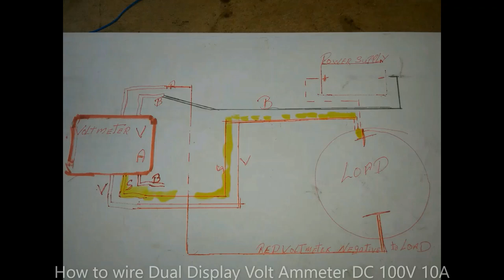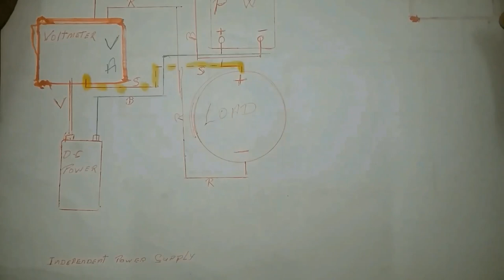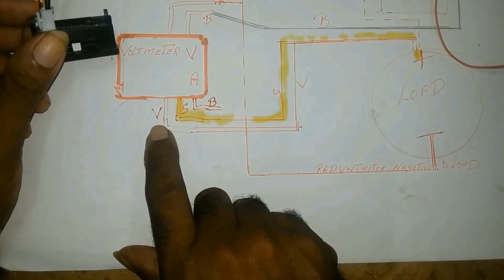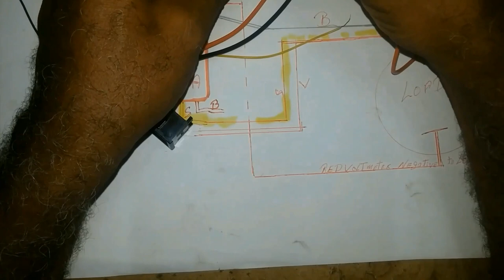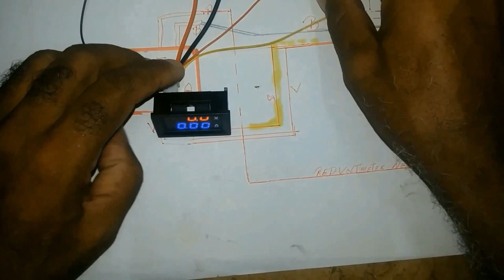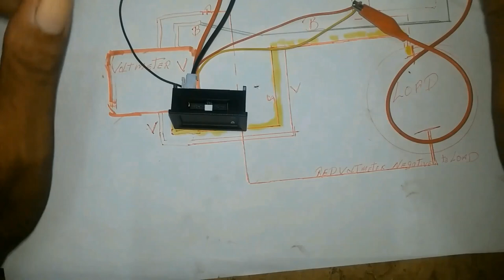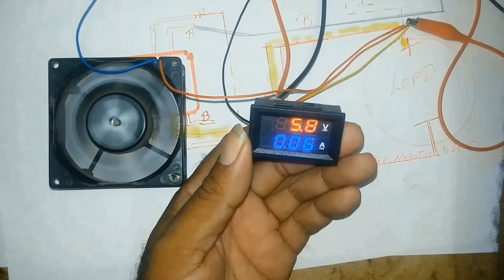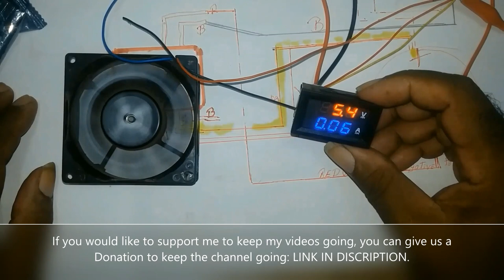How to wire Dual Display Volt Ammeter DC 100V 10A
Lots of videos on YouTube describing how to connect a voltage and amp meter here is a simple tutorial.
The voltage between the thin red and thin black lines must be within DC 4.5-30V
The ammeter can only be connected to the negative of the device under test
10A below ammeter (include 10A), built-in shunt, does not require external shunt When the black thin line vacant, it is better to use insulating tape around the exposed part of the wire, to prevent short circuits
If just be used as a voltmeter, it is recommended that the yellow line and the black line were connected together, to prevent the ammeter digital flashing
Working voltage: 4-30V DC
The maximum input voltage cannot exceed 30V; otherwise there is the danger of burning
Display: 0.28" Two colors blue and red
Measuring range: DC 0-100V 0-10A
Size: 48x29x21 mm/1.88*1.14*0.82 inch
Wiring:
Black line (thin): vacant or buck circuit (module) negative
Red line (thin): power supply+
Black line (thick): COM, common measuring
Red line (thick): PW+, measuring terminal voltage input positive
Yellow line (thick): IN+, current input+

Feel like showing us how much you enjoy our video?

This is the links below to things I used in this video:

Link to the LED Voltmeter
Link to Samsung Galaxy Grand Prime
Link to Mini Tripod
Link to Phone Tripod Mount
Link to the Ohmmeter Tester
Link to the Battery Clips
Link to the Helping Hands